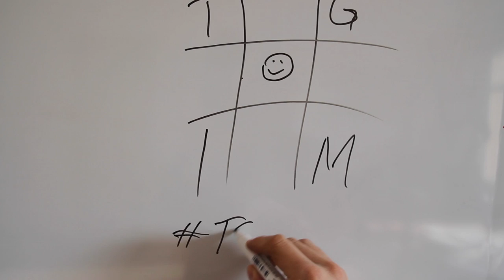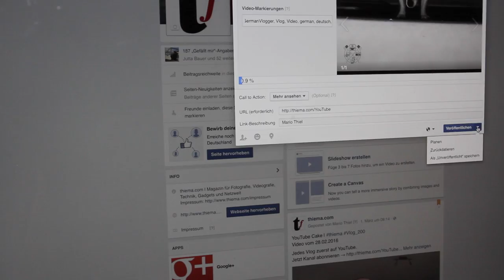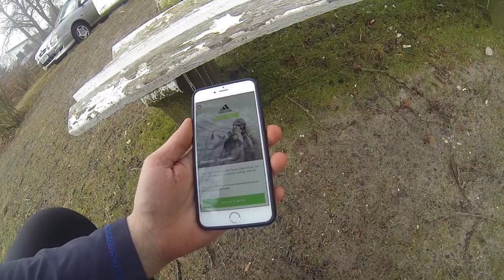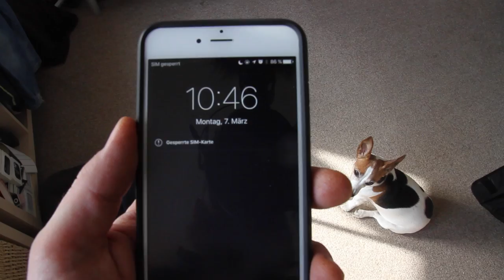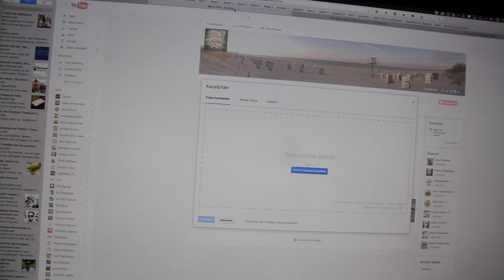Fluchen am Montag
Für einen Montag hab ich ganz schön oft geflucht. Ich weiß auch nicht, was da wieder los war. ;)
Ich hätte etwas mehr aus dem Video machen können glaube ich, allerdings läuft mir beim Schnitt und veröffentlichen gerade die Zeit weg. Morgen dazu mehr und dann mit weniger Fluchen hoffentlich.

Ben Jamin - G# Major